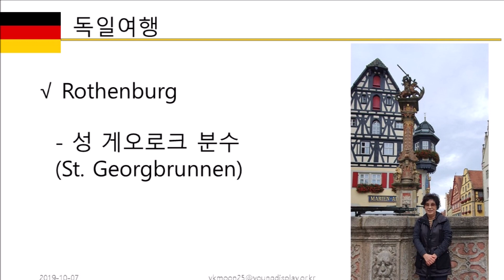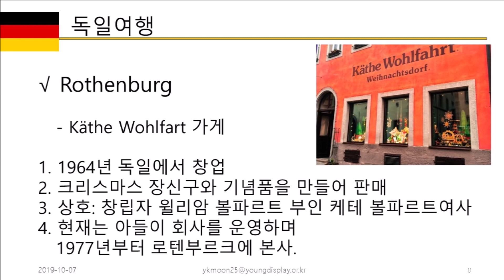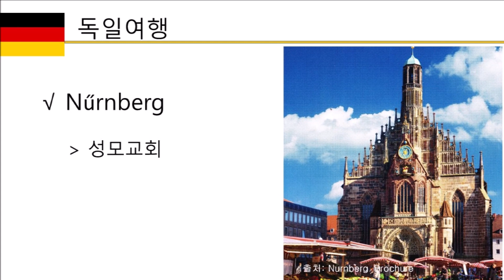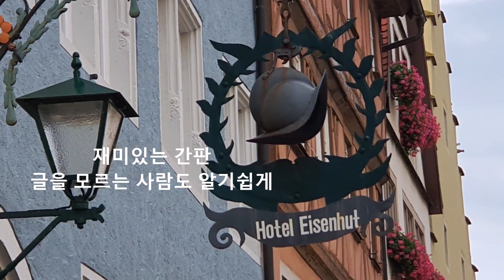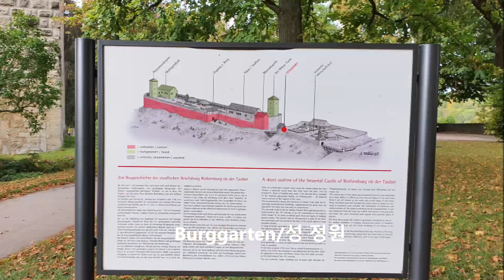독일여행 PART 2 ,Rothenburg, Nurnberg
독일 여행 PART 2입니다.
Rothenburg
Nurnberg 여행입니다.